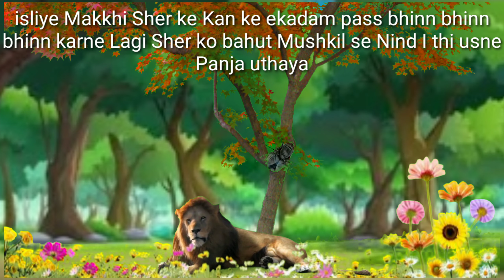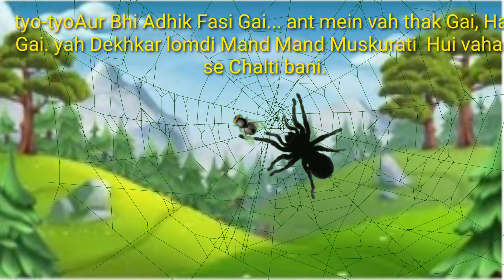2. शेखीबाज़ मक्खी / class 3 hindi lesson 2 / cbse class 3 hindi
CBSE-Grade 3
subject -hindi
chapter